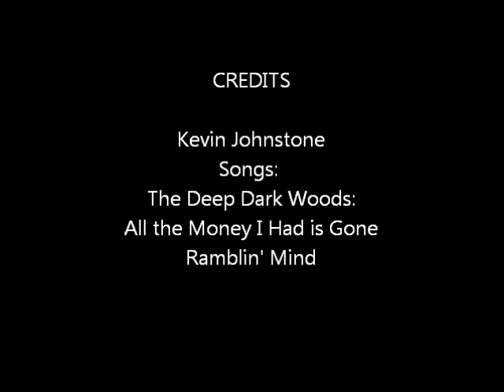Dank Trails Part 2